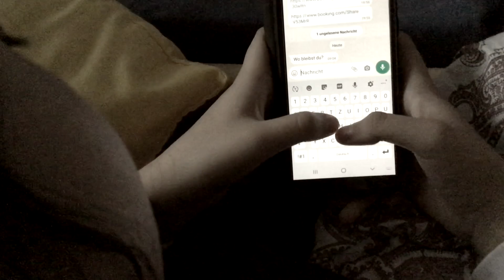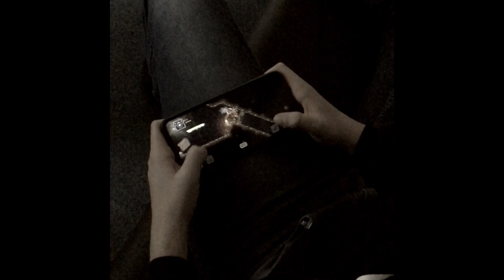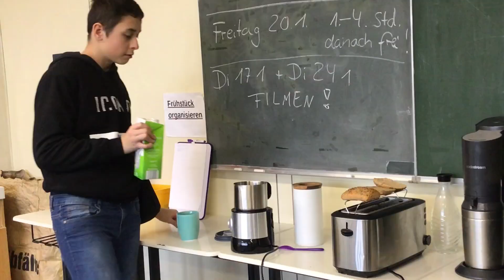2. Preis "Lost, loster, am lostesten… oder auch nicht?!" – Martin-Luther-King-Schule Göttingen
Dieses Video ist der 2. Sieger des inklusiven Kurzfilmwettbewerbs "ganz schön anders" 2022/23 in Niedersachsen. Der Kurzfilm entstand im Rahmen des Schüler*innen-Kurzfilmwettbewerbs „ganz schön LOST“ für Inklusion, gegen Ausgrenzung in Niedersachsen. Mitmachen können Schülerinnen und Schüler, die eine 7. bis 10. Jahrgangsstufe einer Regelschule oder die 7. bis 12. Jahrgangsstufe einer Förderschule oder einer BBS in Niedersachsen besuchen.

Publikumswettbewerb: Der Schüler*innen-Film mit den meisten „Klicks“ und „Likes“ gewinnt den Publikumspreis und wird automatisch bei der großen Film-Gala mit Preisverleihung gezeigt.

Hinweis: Vorsorglich weisen wir darauf hin, dass eine Manipulation der Video-Aufrufe unter Mithilfe von Online-Diensten nicht nur gegen das Fairplay unseres Wettbewerbs, sondern auch gegen die Nutzungsbedingungen von YouTube verstößt. Falls wir Manipulationen feststellen, behalten wir uns vor, das Video zu löschen und vom Wettbewerb auszuschließen.

Der inklusive Schüler*innen-Kurzfilmwettbewerb mit Workshops findet jährlich statt. Nach den Sommerferien 2023 startet unser nächster Wettbewerb – wieder mit kostenlosen Filmworkshops. Ab dem Schuljahr 23/24 können auch Schüler*innen der Sek II mitmachen.